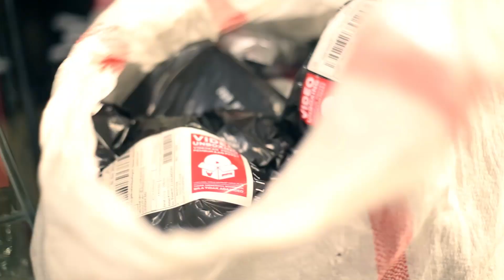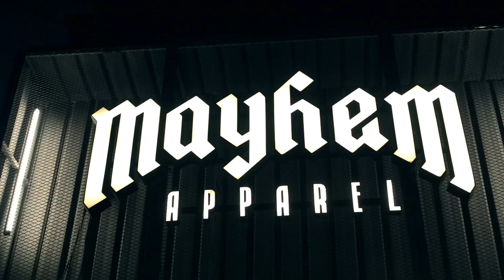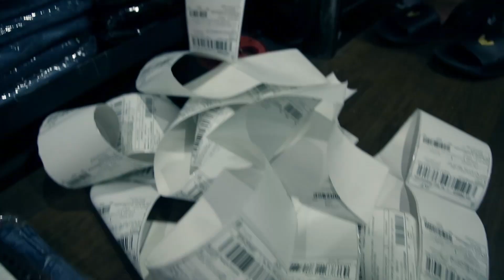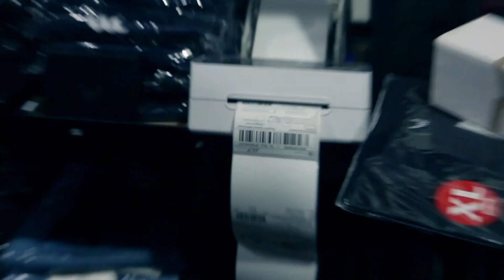MAYHEM BALI - 13 TH ANNIVERSARY AT SHOPEE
Mayhem 13 th Anniversary
at Mayhem Shopee
20,21,22,23,24 Desember 2021

Mayhem Store Denpasar
Jl. Tukad Barito No.20a Panjer - Denpasar - Bali
Mayhem Store Tabanan
Jl. A Yani np.106 Kediri - Tabanan - Bali
Mayhem Store Ubud
Jl. Cok Gede Rai Peliatan Ubud - Gianyar
Mayhem Store Sumbawa
Jl. Baru RT 03, RW 07 Sumbawa Besar - NTB

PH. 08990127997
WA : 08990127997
LINE : Mayhembali
LINE 2 : @otd5476L
BBM : D3050BCF